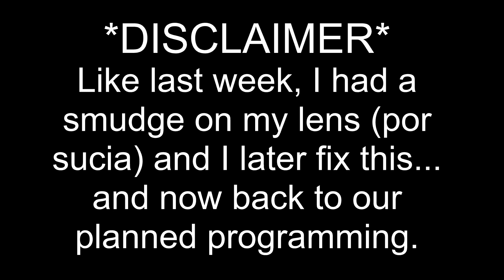shopping haul (QUARANTINE EDITION)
I made this video before stores started opening back up again but enjoy :)

-Red Velvet Set
-Red Lingerie Set
-Lingerie Robe

♥ w a l m a r t ♥
-White Knockoff Keds

♥ D S W ♥
-Yellow Crocs

♥ f a s h i o n n o v a ♥
-Green Leggings
-Netting Around 2 Piece Set (unavailable :( )

♥ g y m s h a r k ♥
-Purple Leggings